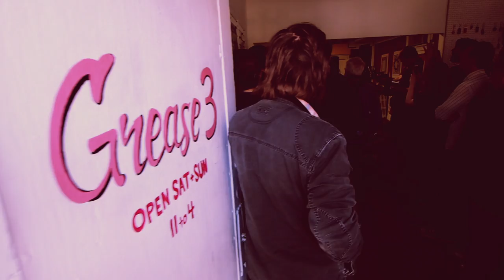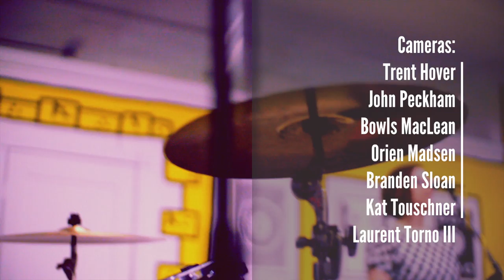The Vigilettes - "Like You Know You" - (Official Lo-Fi Cherokee Music Video)